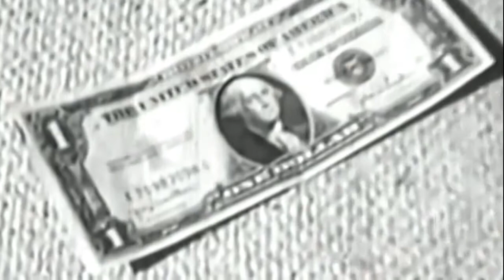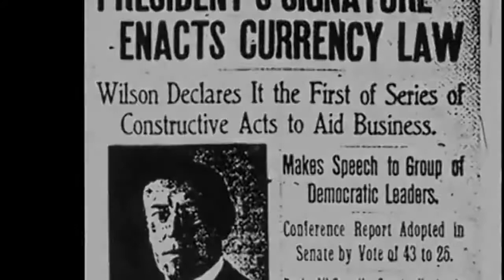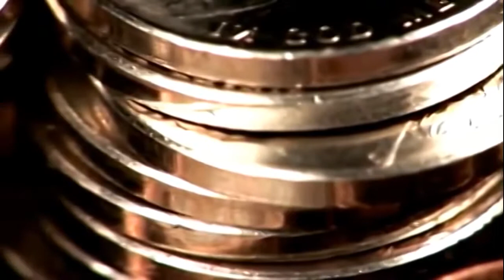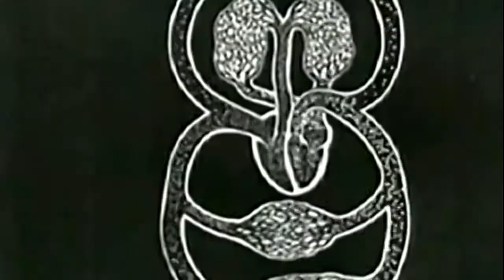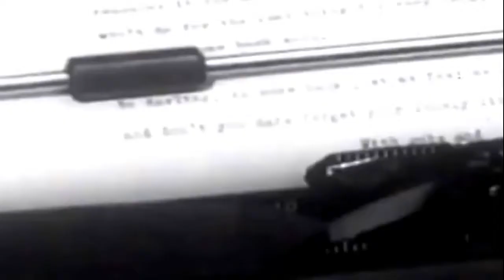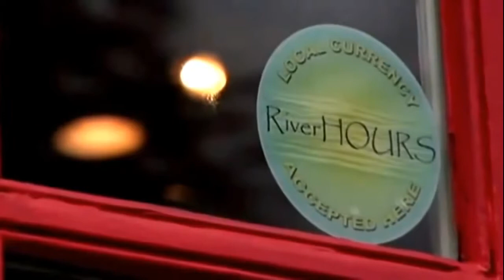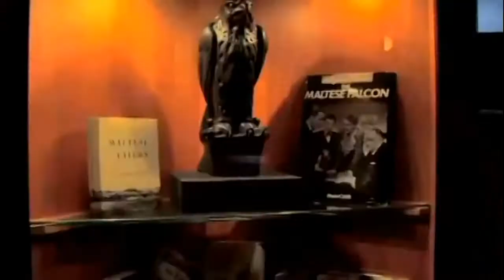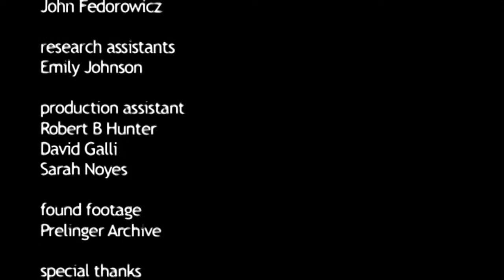People_Documentary_-_Money_Addiction_How_Money_Rule_Our_Lives